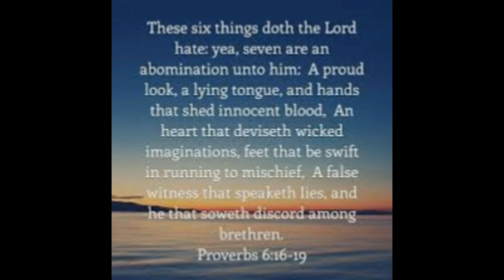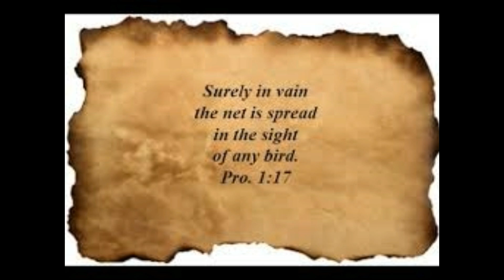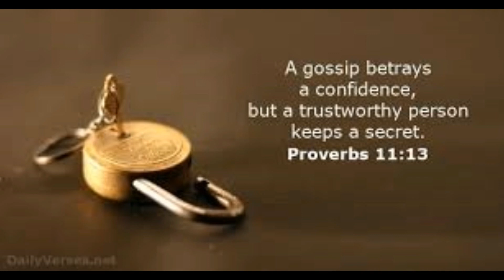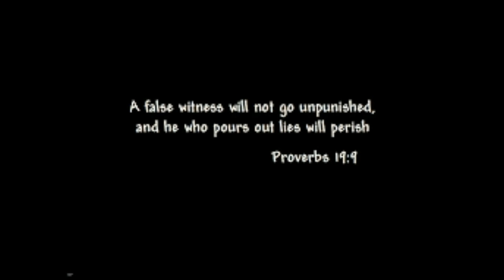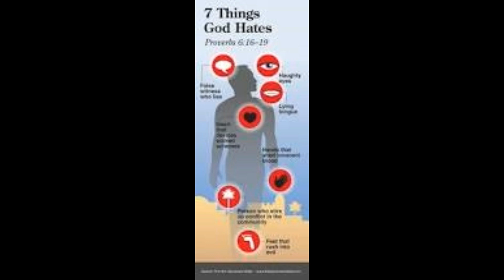7 Things God Hates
What are the 7 things that God hates?
-God gets all the glory!